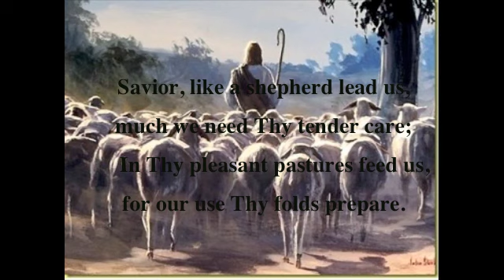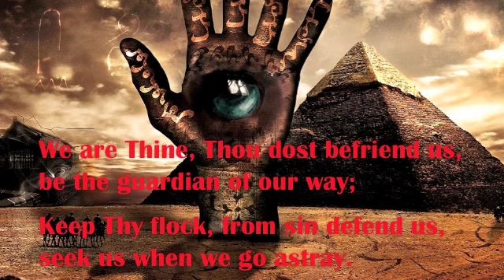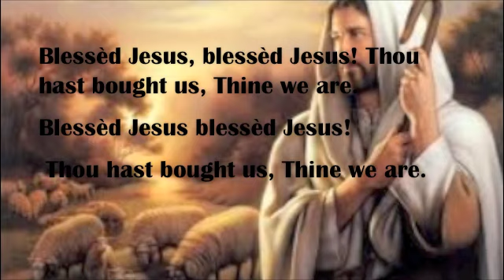Savior Like A Shepherd Lead us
Hymns of the Heart now avaiable for sale on iTunes

Hymns of the Heart My Name is Ken Palmer and as a long time jazz/Unity church musician in St. Louis,  I've recorded several piano improvisations on several old favorite gospel hymns including"Savior like a shepherd Lead us"